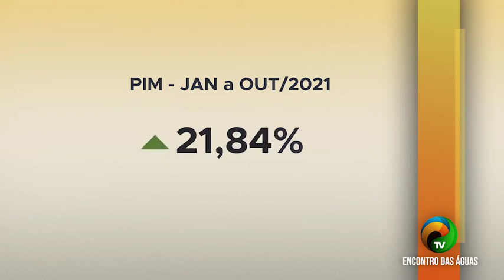BOLETIM #2.1 -SUFRAMA APRESENTA NÚMEROS- 04.01.2021